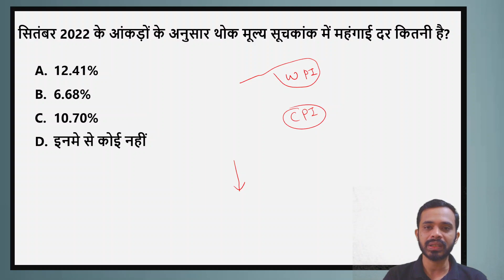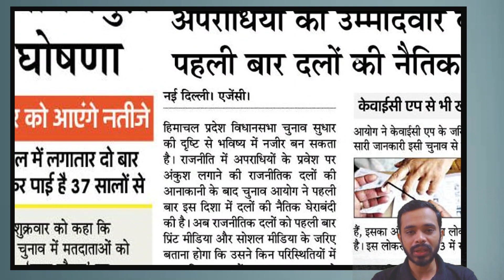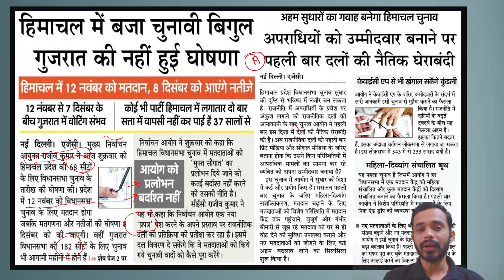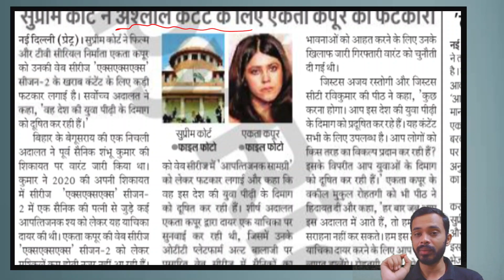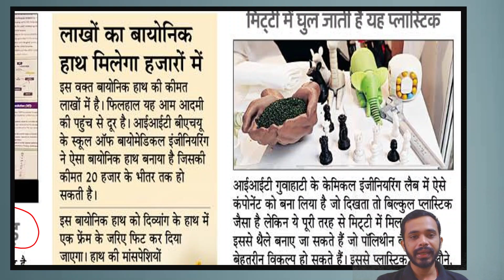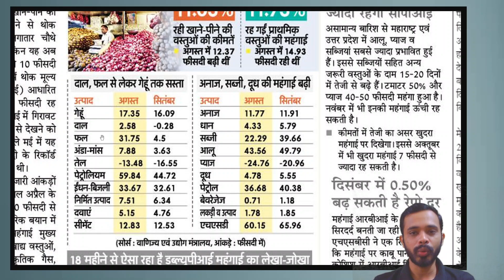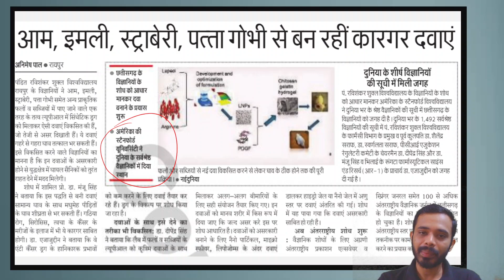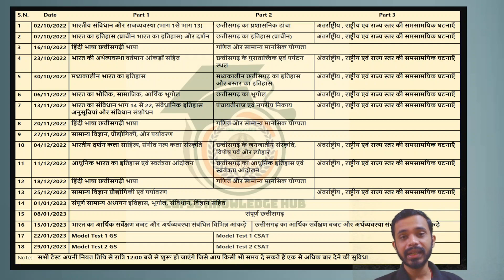daily current affairs, 15 october , News Paper analysis, cgpsc pre, cg sub inspector, teacher bharti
All new CGPSC knowledge Hub App

cgpsc,
cgtoday current affairs,
imp current affairs cg,
cg current

current affairs,
cgpsc, cgvyapam_exam, cgvyapamexam, cgpscpreparation , cgpscprelims, Hostel Warden MCQ, si, cgvyapamvacancy2022, cgvyapam_practice_set, cgvyapam2022, clearcgpsc, cg mcq, cg mcq live, cg Question bank, cgpsc Question paper,
cgvyapam Question,
cgpsc pre, cgpsc pre syllabus, cgpsc pre question paper 2022, cgpsc prelims preparation, cgpsc preparation strategy, cgpsc prelims ki taiyari kaise kare, cgpsc pre and, cgpsc pre ke liye best book, cg vyapam,cg vyapam latest update,cgvyapam,vyapam,cg vyapam tet, cg vyapam teacher vacancy,cg vyapam upcoming vacancy 2022, cg vyapam gk,vyapam cg,cg vyapam hub,cg vyapam 2022,
cg vyapam result, cg vyapam patwari,
शिक्षक भर्ती, शिक्षक भर्ती 2022, शिक्षक भर्ती वर्ग 3, शिक्षक भर्ती सिलेबस, शिक्षक भर्ती की जानकारी, शिक्षक भर्ती छत्तीसगढ़,